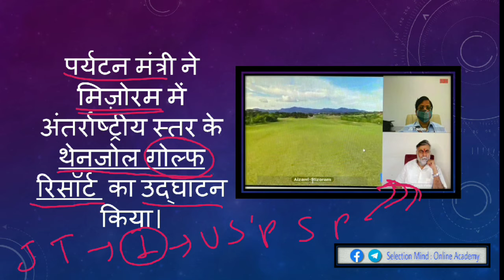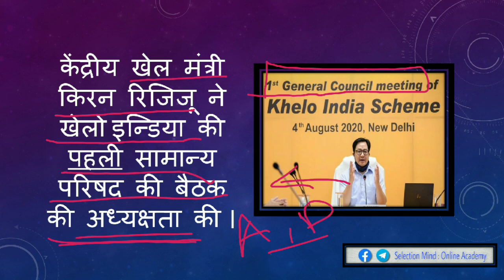[ 07:30 am] 05 August 2020 । 2 Minutes For Today Update । Daily current Affair ।All Government exams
साथियों, यह वीडियो सीरीज डेली करेंट अफेयर्स की है ।
इसमें कम समय में अधिक और सटीक जानकारी देने का प्रयास किया गया है ।
यह STATE PSC ( MPPSC , UPPCS , CgPSC ,BPSC ) प्रारंभिक परीक्षा , SSC , RAILWAY , CPO , SI AND Other Government Exams के लिए आवश्यक है ।

04 August 2020 । 2 Minutes For Today Update । Daily current Affair । Current For All Government Exams

03 August 2020 । 2 Minutes For Today Update । Daily current Affair । Current For All Government Exams

02 August 2020 । 2 Minutes For Today Update । Daily current Affair । Current For All Government Exams

01 August 2020 । 2 Minutes For Today Update । Daily current Affair । Current For All Government Exams

Friends, This video series is about Daily Current Affairs. In this, an effort has been made to give you accurate information in less time.

Sathiyon, yah video series daily current Affair ki hai .
Isme kam samay me adhik aur sateek jankari dene ka prayas kiya gya hai.
Yah State PSC ( MPPSC ,UPPCS , CgPSC , BPSC , SSC , RAILWAY ,CPO , SI AUR ANYA GOVERNMENT EXAMS K LIYE AYASYAK HAI.